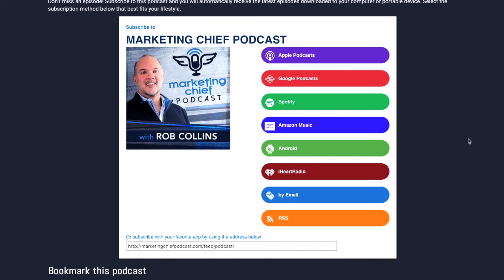Just Right. Barb Scherer, Badcock Home Furniture & more. Hosted by Rob Collins. Episode 107.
In this episode, Barb Scherer, Vice President, Marketing for Badcock Home Furniture & more talks about:

• The rebranding effort at one of the nation's largest furniture retailers and how they own the "just right" positioning in the minds of their consumers

• A long career on the agency side of the business, starting with working on the Diet Coke account in New York City.

• The benefits of being involved in the Advertising Federation at both the national and local levels.

Episode 107.